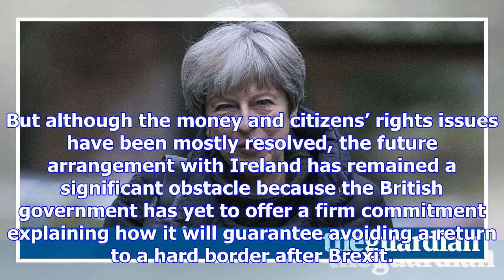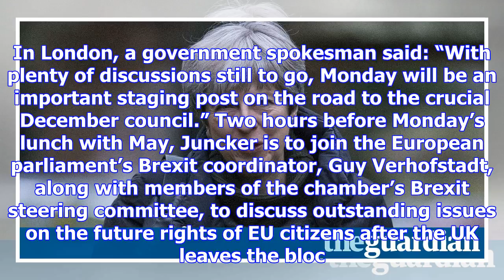Theresa may fails to strike border deal with irish government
Theresa May and the Irish government have failed to reach a deal on the crucial Brexit issue of the ...